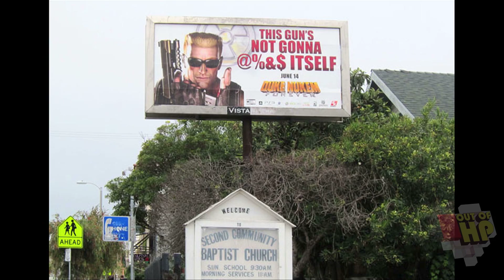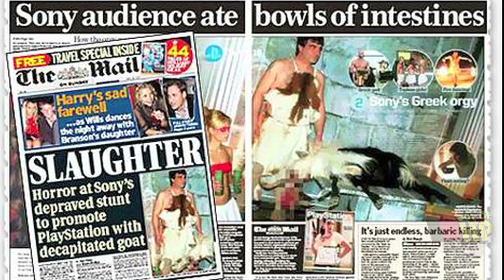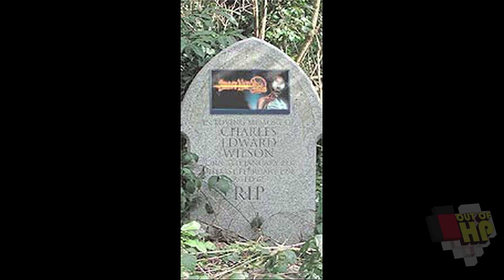Top Ten: Terrible Marketing Ideas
Hosts: David Mendez & Victoria Hungerford